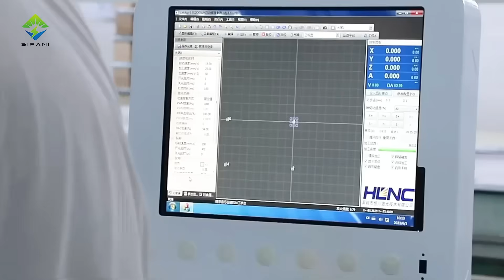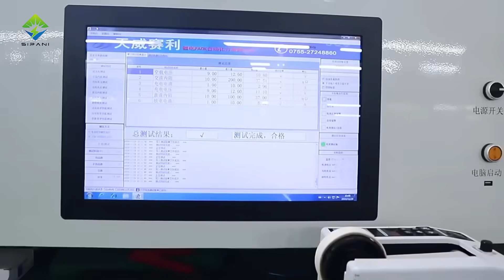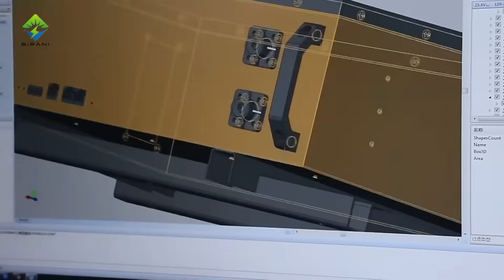China High -Quality Lithium Battery Manufacturer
LIFEPO4 BATTERY, POWERWALL, RACK MOUNTED BATTERY, SOLAR STREET LIGHT BATTERY, EBIKE BATTERY, AND SO ON.